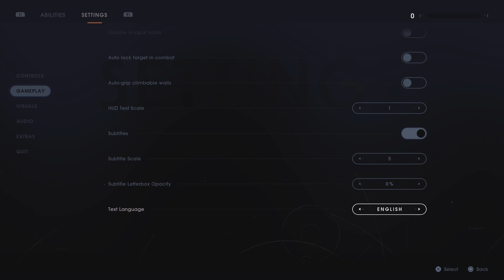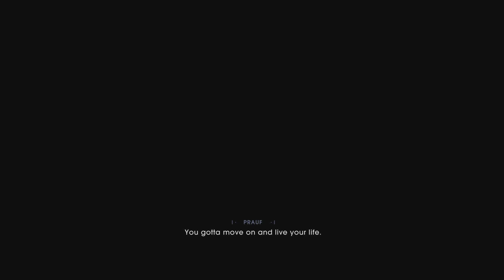STAR WARS Jedi: Fallen Order Ep 1